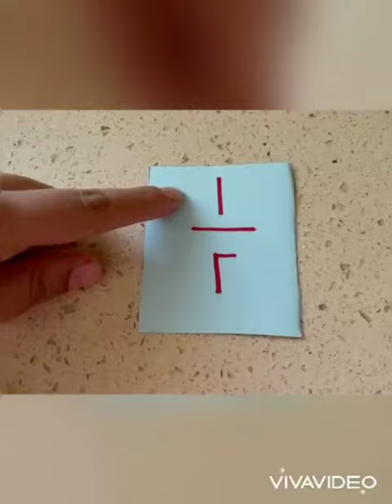مفهوم الكسور الصف الثاني مس هبه حرز الله